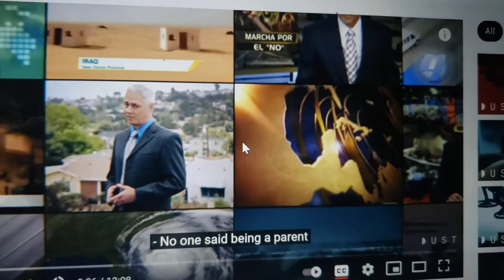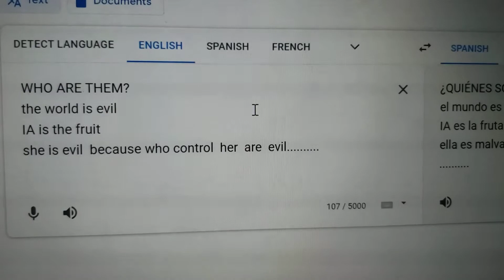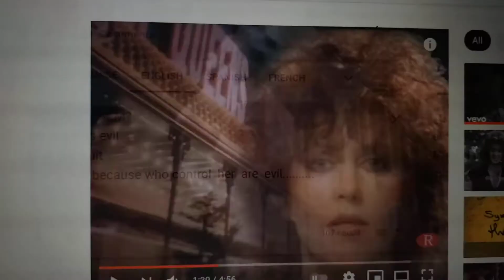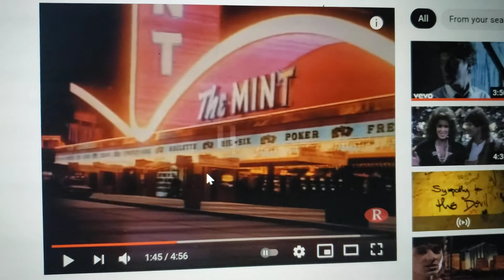the wolf part 2